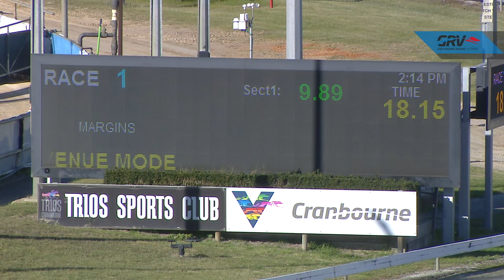CRN MON 31 MAY 21 R1